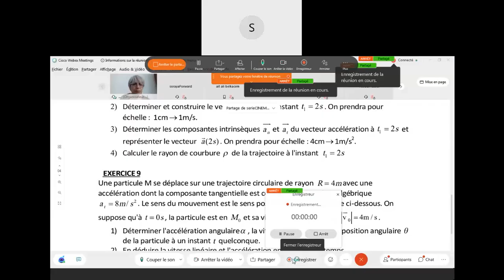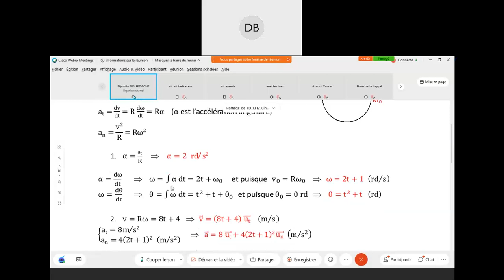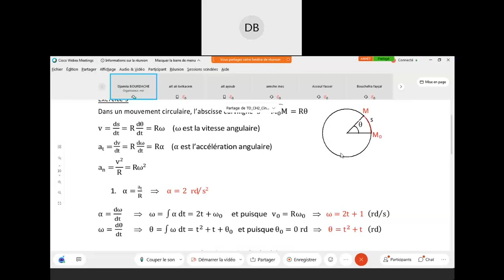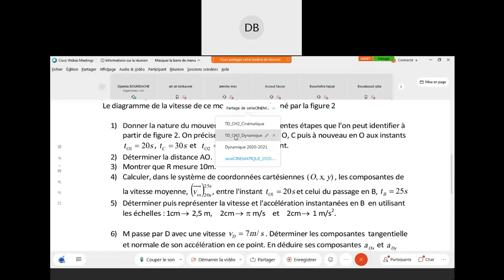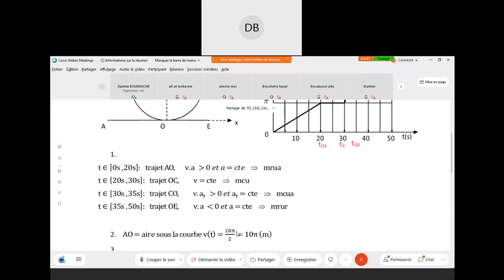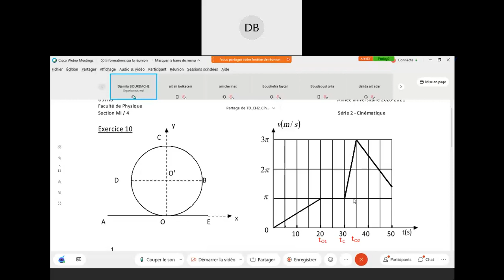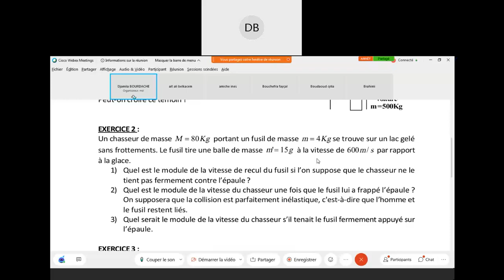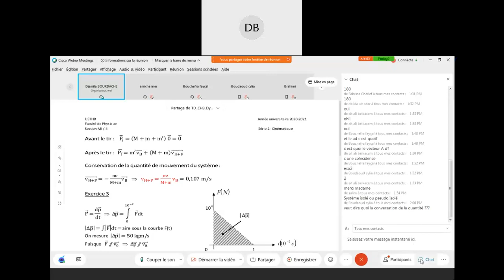TD_MP_MI-8_3&4_03-02-2021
série 2: ex 9 et 10
série 3: ex 2